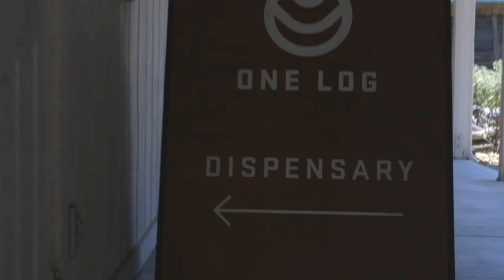One Log House Visit. Garberville, CA. With Budtender Selena Huerta.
GW Smoke Break host Daniel Montero visits the One Log House right off the 101 in Southern Humboldt.

Filmed at One Log House Garberville, CA August 3, 2019.